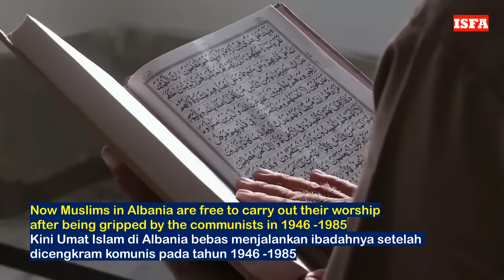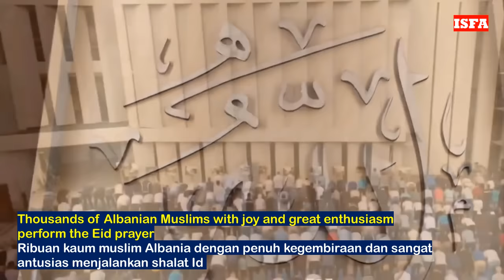In Albania Islam is growing rapidly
annel Fuad Kauma
The development of Islam in Albania is quite good. Muslims can practice their religion freely without pressure and intimidation, unlike in the communist era.
The post-communist period and the lifting of legal restrictions and other government restrictions on religion have allowed Islam to revive through institutions that produce new infrastructure, literature, educational facilities, international transnational relations, and other social activities.